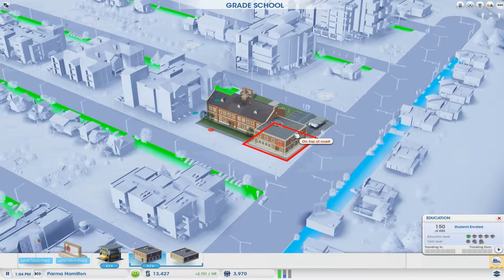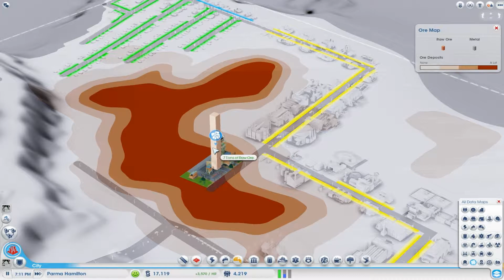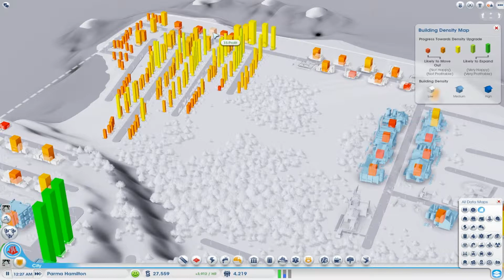Simcity Pork River - #6 - Meteor Shower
It killed President Basu. Space will pay for this!

Intro Music taken from 'Swimming with Sparks' by Pop-Adult Contemporary

Outro Music taken from 'Kill Switch' by Amped Up Strings